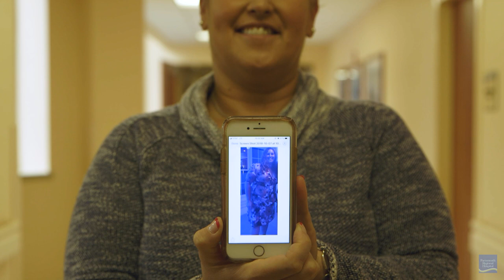Weight Loss Services: A Close to Home Story - Portsmouth Regional Hospital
Portsmouth Regional Hospital's New Hampshire Medical & Surgical Weight Loss Center shares Renee's weight loss journey in their most recent "Close to Home" video.